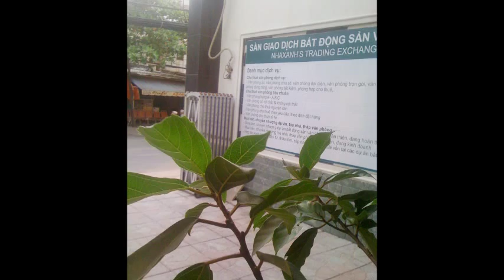Cho thuê chỗ ngồi làm việc theo giờ tại đường Phan Ngữ, Quận 1, Tp.Hồ Chí Minh